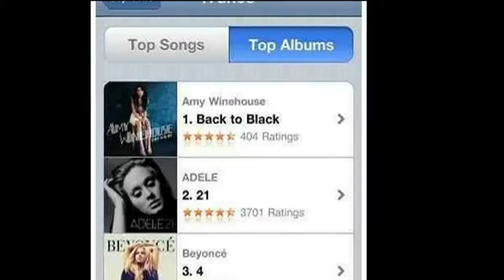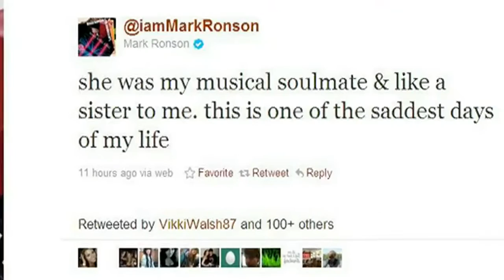Amy's Back to Black tops chart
Back to Black returns to the charts following the death of Amy Winehouse.